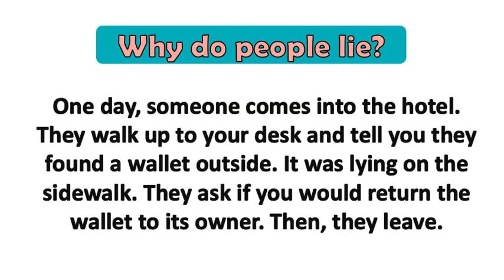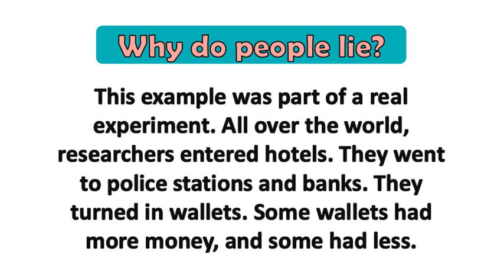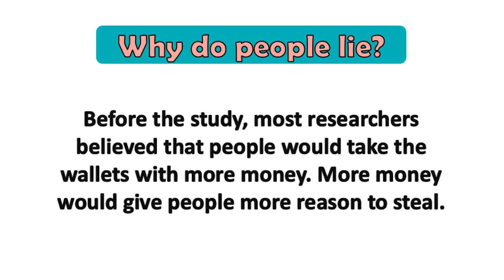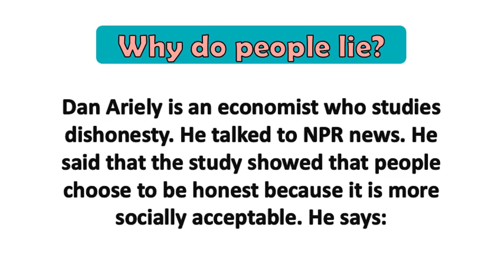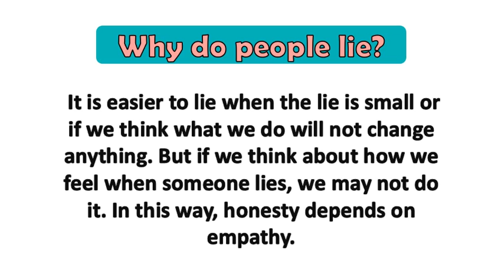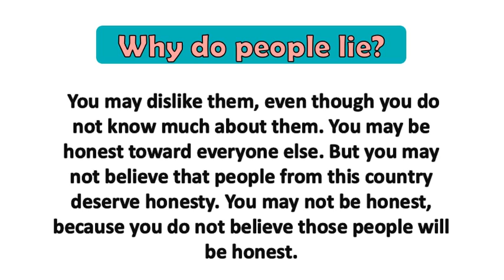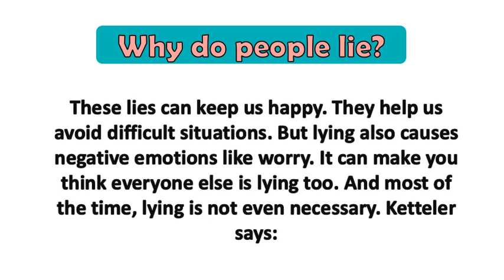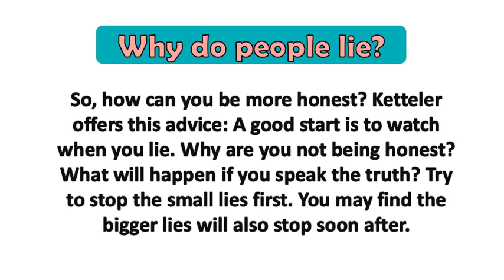ENGLISH language learning| ENGLISH PODCAST